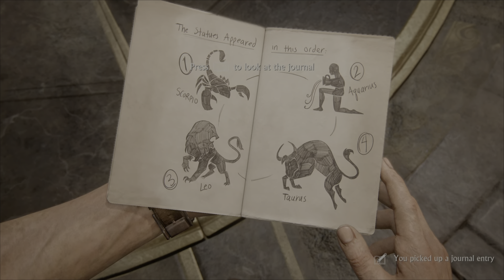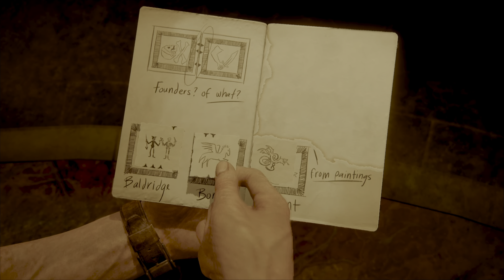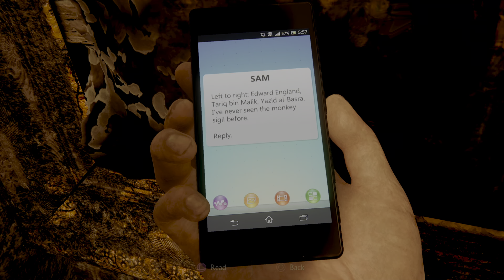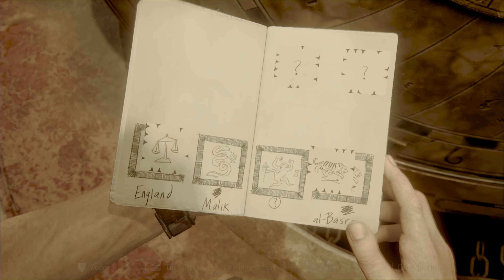(PS5)Hidden in Plain Sight - Part 1 | Uncharted 4 UHD 4K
Welcome back to another video y’all!